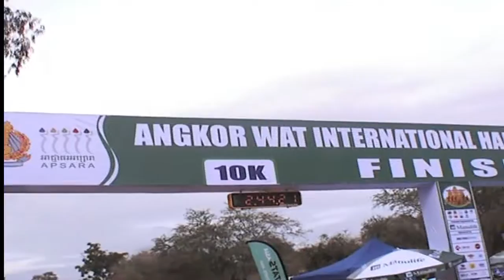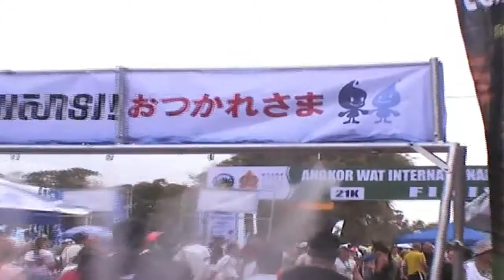ANGKOR WAT INTERNATIONAL HALF MARATHON 2016